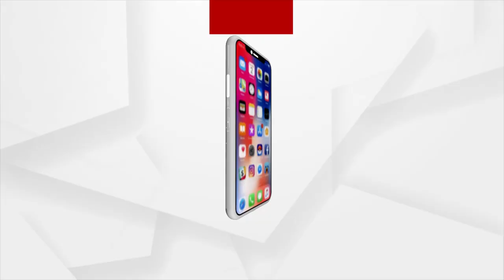ରାଜ୍ୟରେ ବାଜିଛି ପଞ୍ଚାୟତି ନିର୍ବାଚନର ବିଗୁଲ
ରାଜ୍ୟରେ ବାଜିଛି ପଞ୍ଚାୟତି  ନିର୍ବାଚନର ବିଗୁଲ । ଚଳଚଞ୍ଚଳ ସମସ୍ତ ରାଜନୀତିକ ଦଳ। ଦଳ କିପରି ଜିତିବ ତାହାକୁ ନେଇ ଆରମ୍ଭ କରିଦେଇଛନ୍ତି ରଣନୀତି । ଆଉ ଏହାରି ଭିତରେ ଦରକାରୀ ହୋଇ ପଡ଼ିଛନ୍ତି ପ୍ରବାସୀ। ରାଜ୍ୟ ବାହାରେ ରହୁଥିବା ପ୍ରବାସୀ ଓଡିଆ ଏବେ ଓଡିଶା ମୁହାଁ । ଏ ହେଉଛି ବ୍ରହ୍ମପୁର ଷ୍ଟେସନର ଦୃଶ୍ୟ ।